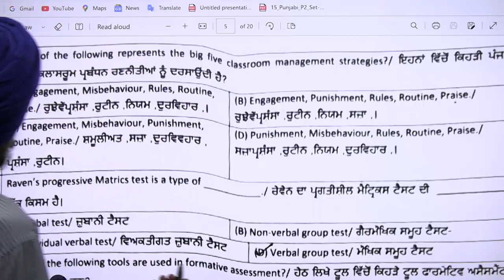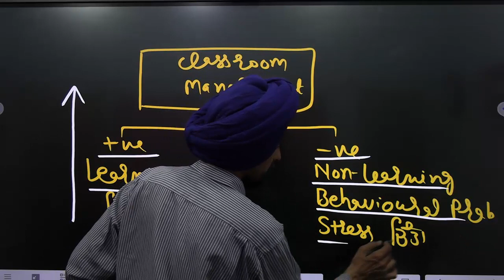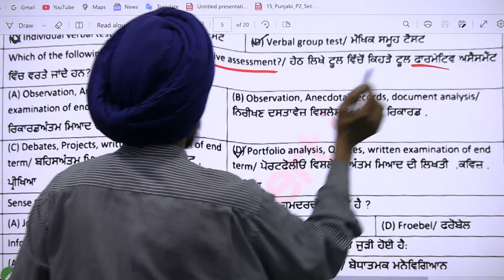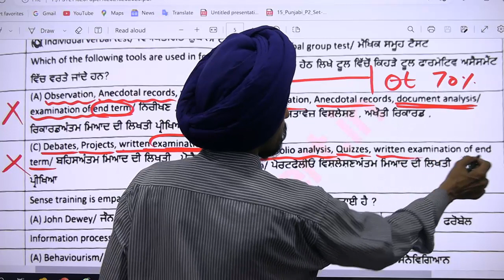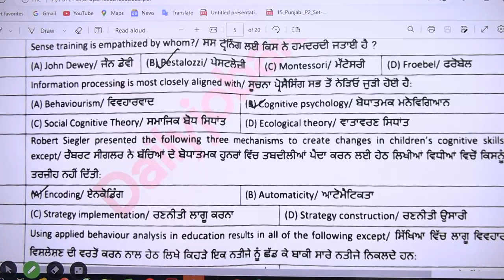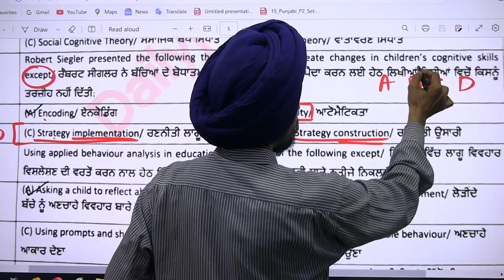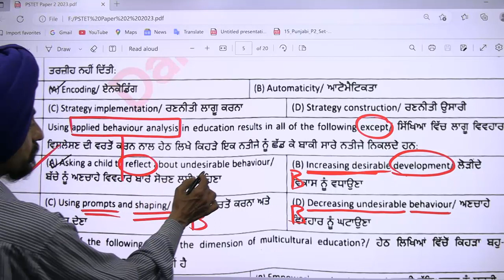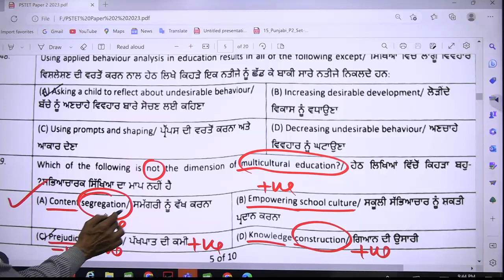How I could solve difficult MCQs ? l PSTET-12-3-2023 CDP part-2 Dr. Tirath singhl Learn to Actualize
ਸਭ ਤੋਂ ਔਖੇ MCQs ;
ਮੈਂ ਔਖੇ MCQ ਸਵਾਲਾਂ ਨੂੰ ਕਿਵੇਂ ਹੱਲ ਕਰ ਸਕਦਾ/ਸਕਦੀ ਸੀ?
ਲਾਜ਼ੀਕਲ ਟ੍ਰਿਕਸ ਅਤੇ ਵਿਆਖਿਆ ਦੇ ਨਾਲ
PSTET-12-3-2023 CDP part 2 paper 2